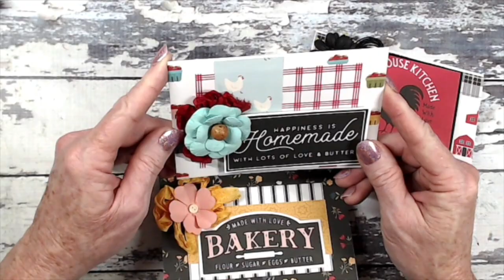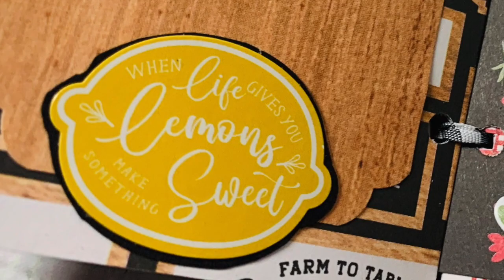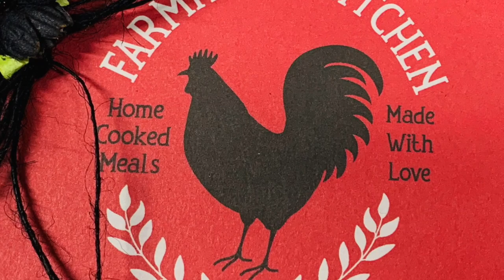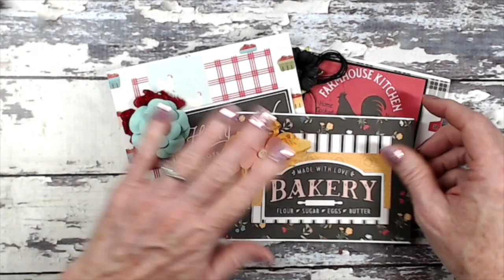Farmhouse Kitchen Tiny Book + Recipe Cards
Click on Show More for Cutting List

Here is a quick and easy tutorial on how to make a tiny book for small photos.  I used the wonderfully, fun Echo Park Farmhouse Kitchen paper collection that I received in my design team package from Country Craft Creations.  I also share some recipe cards that I made from this same collection. Be sure to shop for your paper crafting supplies

Cutting List for the Tiny Book

Created from Leftover and Scrap Papers from a previous project

Cut 6-8 from Designer Paper @ 4" x 6" score 6" side at 3" and fold in half to create the pages and covers.

Hole punch for ribbon binding about 1/4" from folded edge @ 1" & 2"

Use 2 pieces of ribbon @ about 18" each for the binding

Cut scraps to 3" wide to create pocket and belly bands.

Fold out flap, Cut @ 3" x 4" + 1" x 4" score 1" side at 1/2" to create attachment hinge for flap.